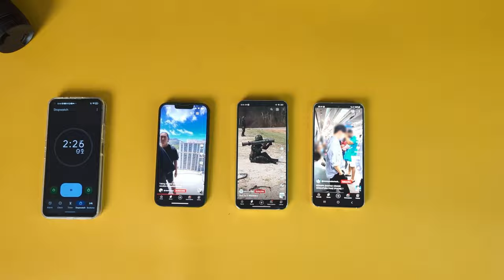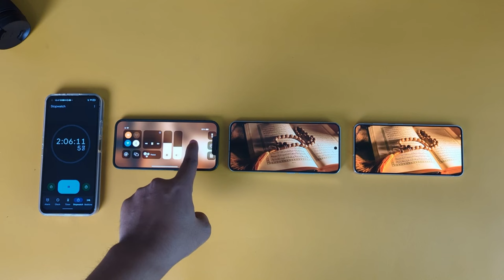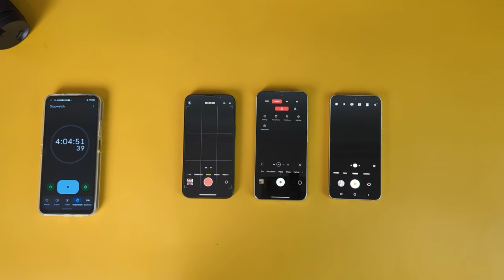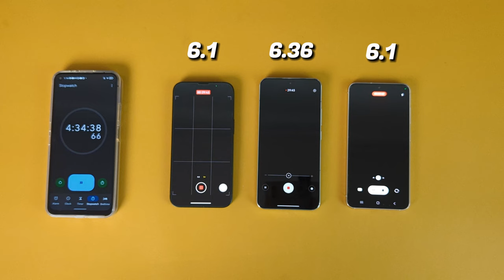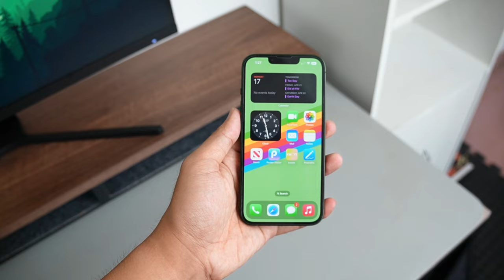AWET MANA!? Versus Battery Samsung S23 VS iPhone 13 (feat Xiaomi 13) Diluar Nurul!!!!